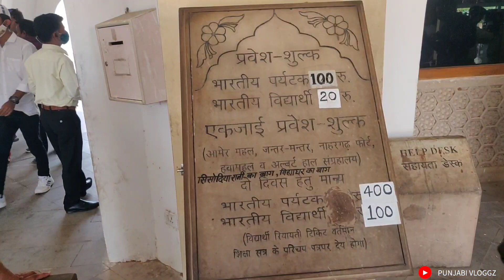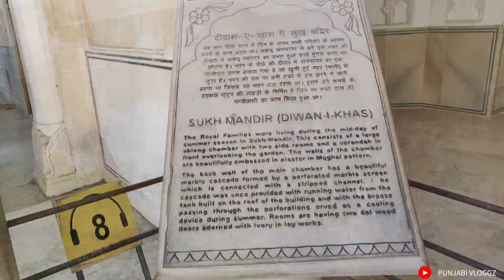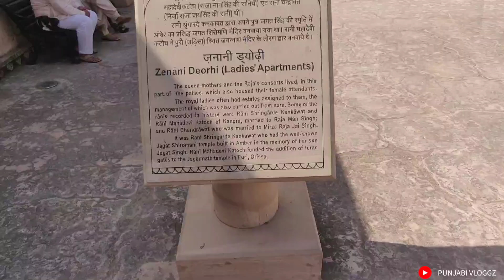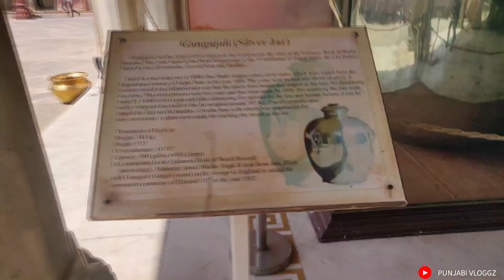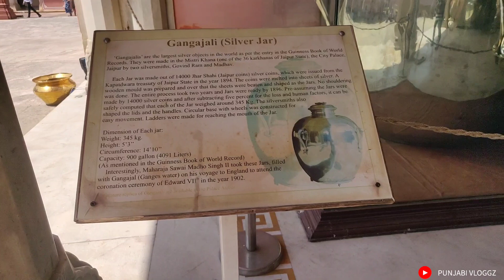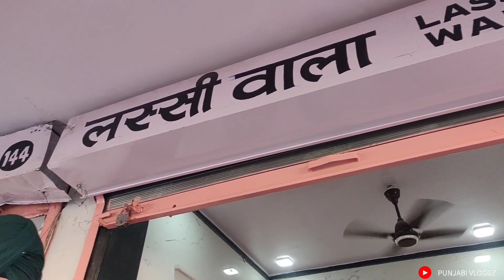JAIPUR VLOG !! PART-2🔥🔥 @AMERFORT @CITYPALACE @HAWAMAHAL @ALBERTHALL MUSEUM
MIC USE